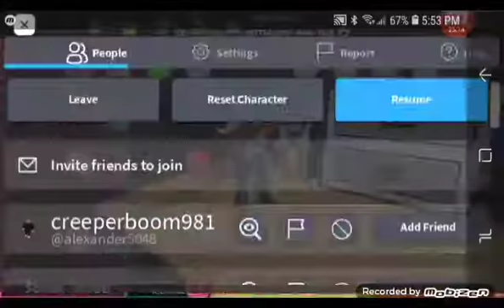(funky Friday) | doing sonic.exe 2.0 [all songs] - (roblox fnf)